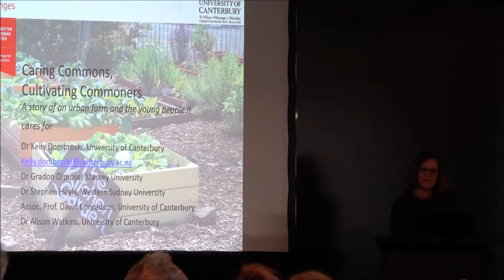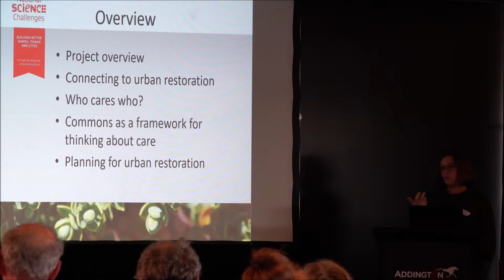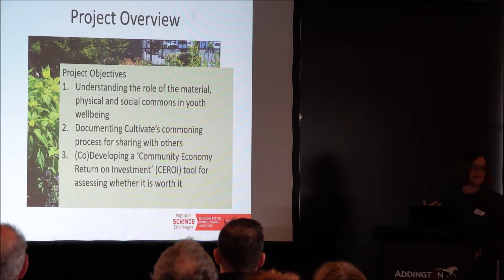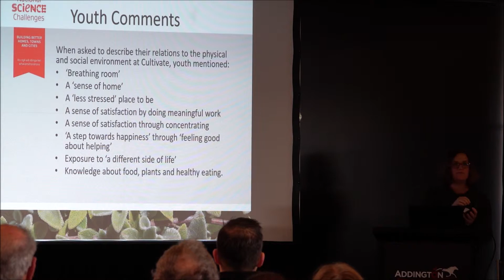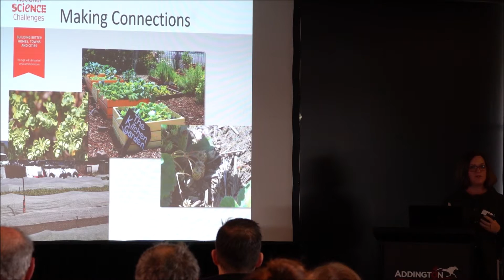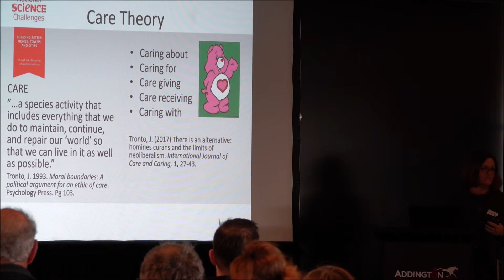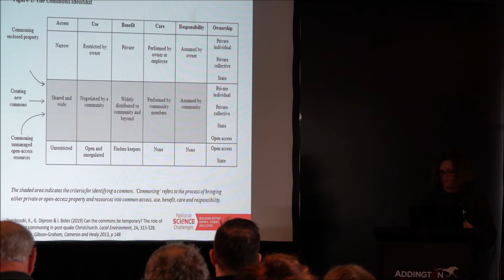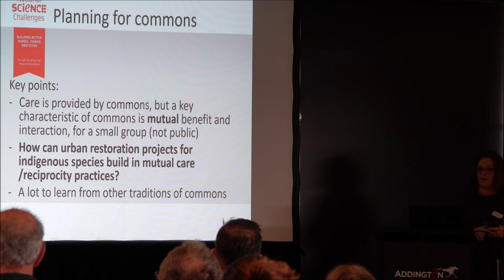Chch workshop: Kelly Dombroski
People, Cities & Nature Christchurch Urban Restoration Workshop. Kelly Dombroski presents: Caring commons, cultivating commoners: a story of an urban farm and the young people it cares for